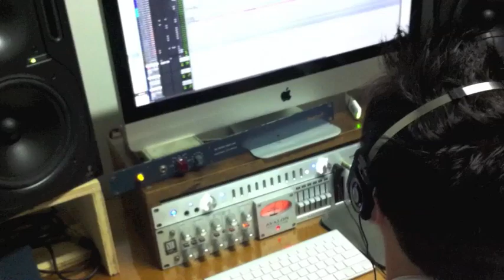Caio e Gabriel - Berço do Amor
Caio e Gabriel gravando voz para musica Berço do Amor do hospital do Cancer de Barretos